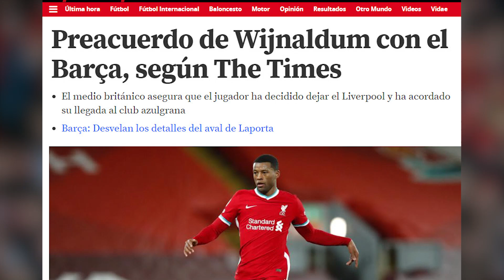¡FICHAJAZO! | EL BARÇA HABRÍA CERRADO YA A ESTE CRACK DEL LIVERPOOL